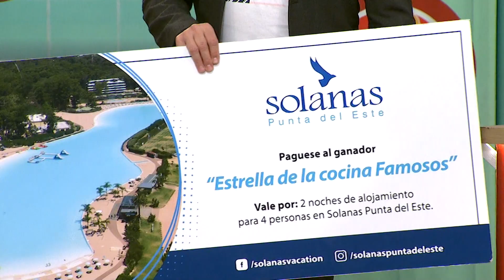EL SHOW DE LA TARDE | 13-09-2023